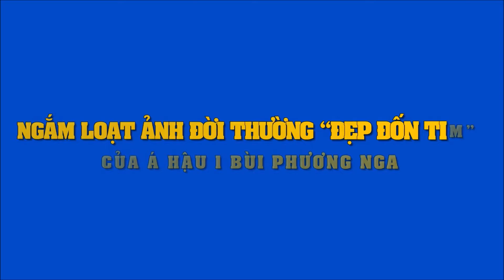Ngắm loạt ảnh đời thường “đẹp đốn tim“ của Á hậu 1 Bùi Phương Nga